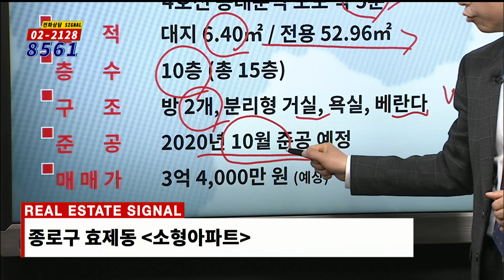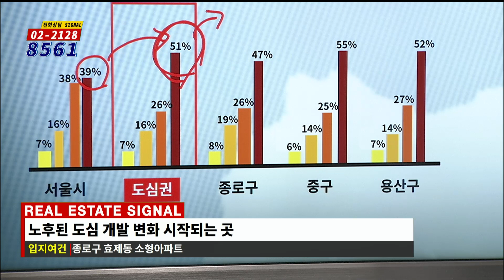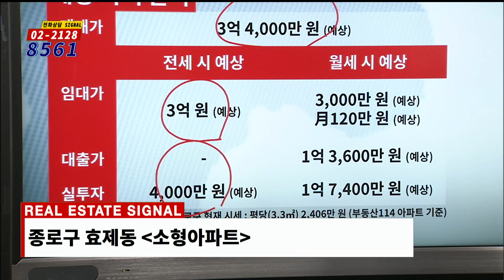부동산토마토TV 알토마토 rtomato 04/10(수) 부동산시그널 : 1호선 종로5가역 도보 약 4분 4호선 동대문역 도보 약 5분 종로구 효제동 소형아파트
김윤제 이사(드림부동산투자자문)의 추천 투자정보
종로구 효제동 소형아파트